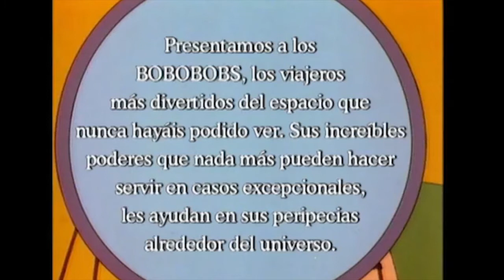Bobobobs | Dibujos Animados | Episodio 21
Bobobobs - 21 - A la caza del tesoro

¿Quién dijo que el universo era un lugar misterioso y oscuro? Conoce a la pandilla más loca y divertida de viajeros espaciales. ¡¡Los Bobobobs!!